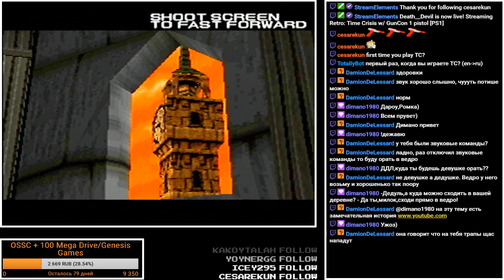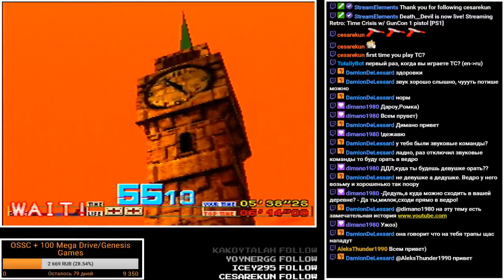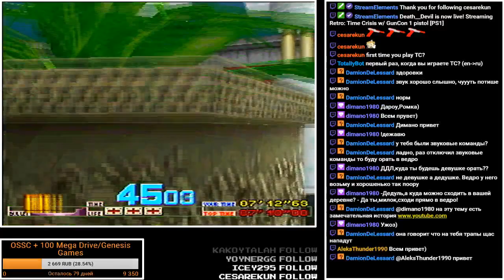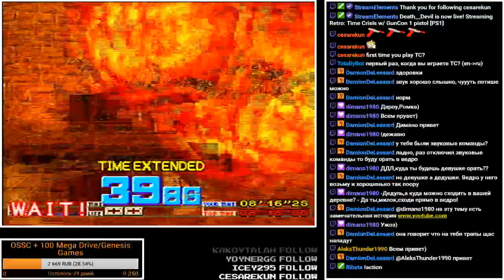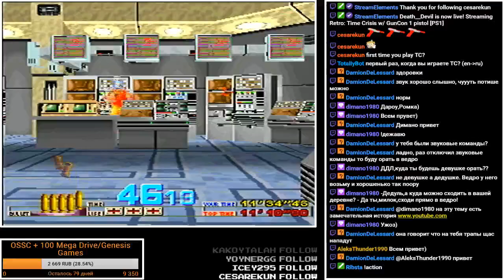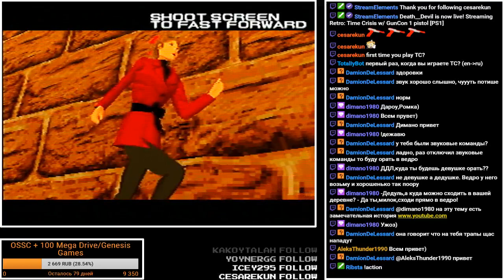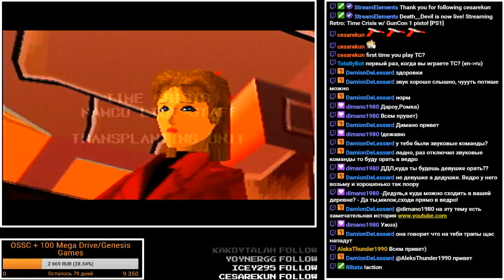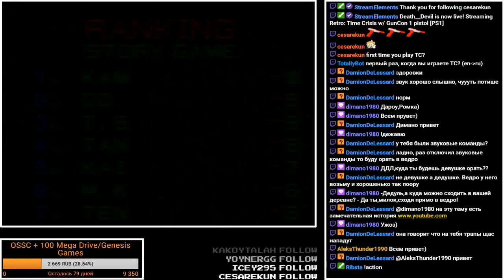Time Crisis w/ GunCon 1 pistol [PS1]